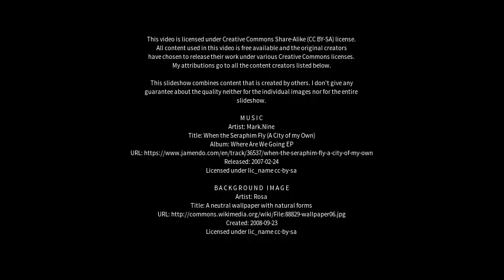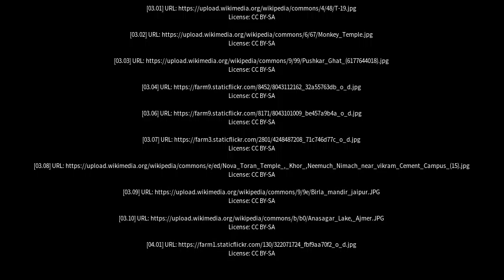Best places to visit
Best places to visit - Pushkar (India) Best places to visit - Slideshows from all over the world - City trips, nature pictures, etc.